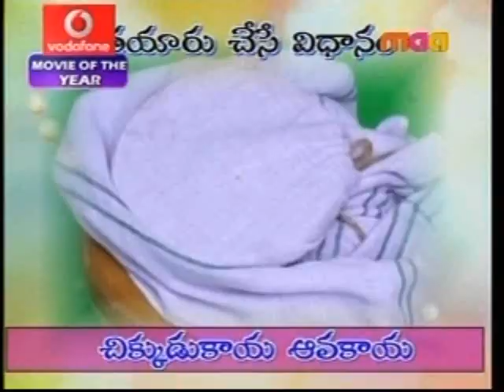Chikkudukaaya Maamidikaaya Aavakaaya